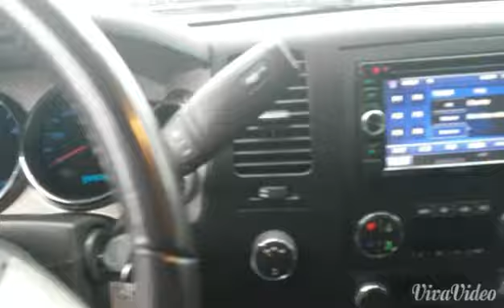2008 GMC Sierra 2500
Start up and Interior